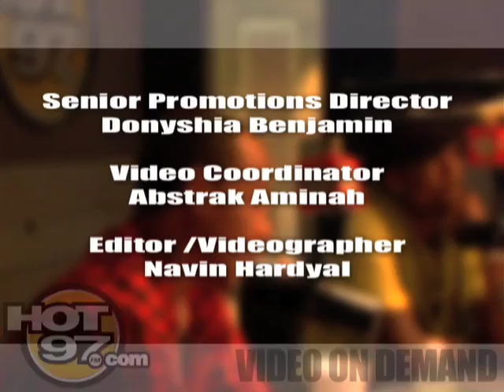HOT 97 - Angie Interviews Yung Berg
Yung Berg discusses his crush on Solange